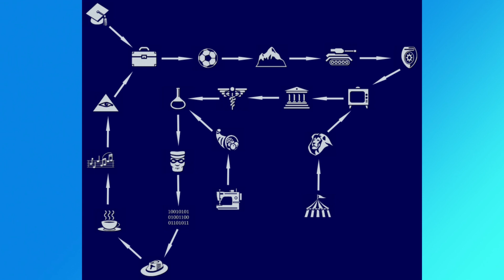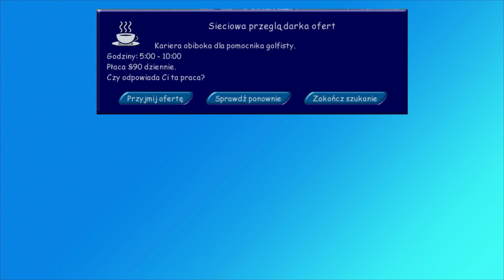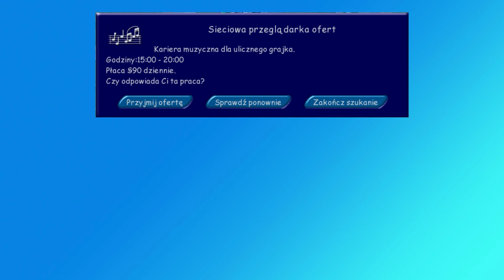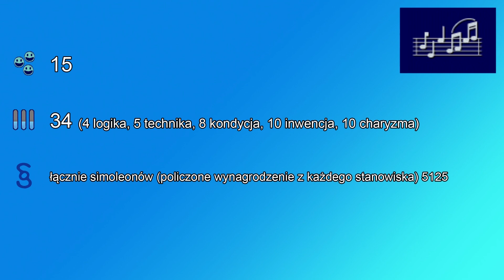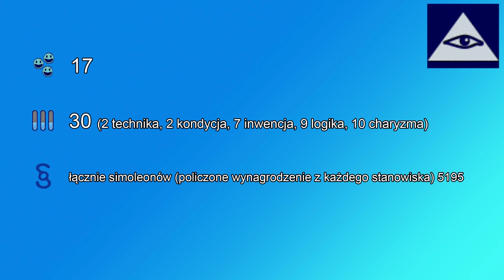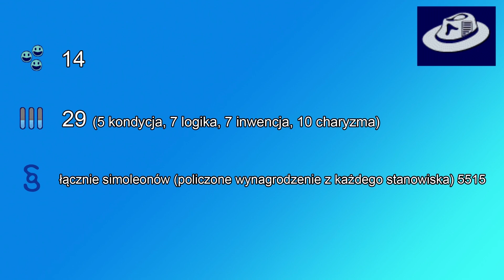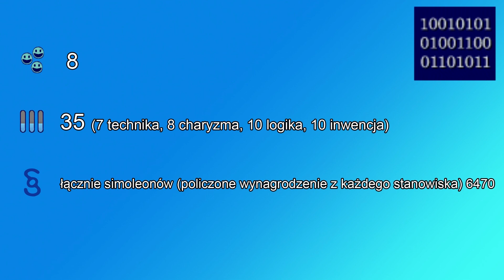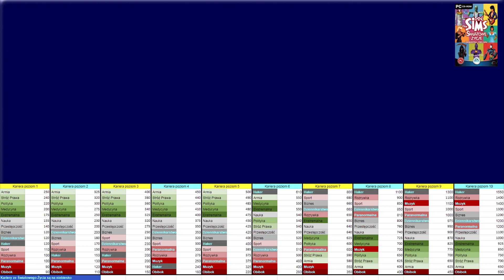Poradnik: Praca w The Sims 1 | Cz. 2 ŚWIATOWE ŻYCIE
W filmiku przedstawiamy korzystne i mniej korzystne kariery, które doszły w dodatku Światowe Życie. Możecie sobie obejrzeć, dowiedzieć się dokładnie co i jak, a potem podjąć odpowiednią decyzję co do wyboru ścieżki kariery swojego ukochanego Sima. To druga z trzech części poradnika o pracy, więc się nie dziwcie, że kilku karier nie uwzględniliśmy, one odpowiednio znajdują się w sekcji o pracy w The Sims Podstawka i The Sims Zwierzaki :)

Cz. 2 (Zwierzaki):

Link do naszego starego poradnika o pracach w całym The Sims [1] (w formie notatki):